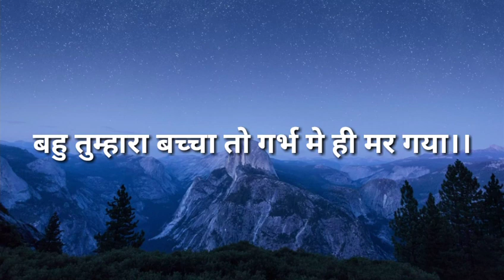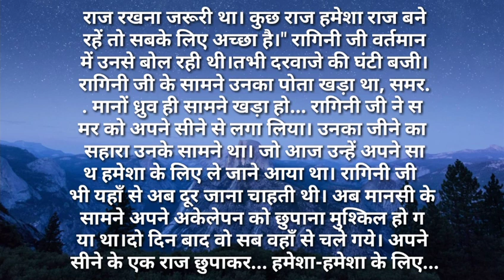svichar/बहु तुम्हारा बच्चा तो गर्भ मे ही मर गया सुविसार Hindi kahaniya Hindi Moral Stories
बहु तुम्हारा बच्चा तो गर्भ मे ही मर गया